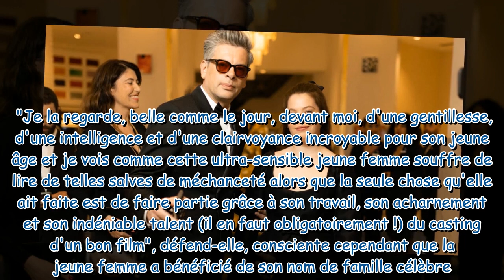Benjamin Biolay et Chiara Mastroianni : Leur fille Anna victime d'attaques insupportables, gros coup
Benjamin Biolay et Chiara Mastroianni : Leur fille Anna victime d'attaques insupportables, gros coup de gueule de ses proches